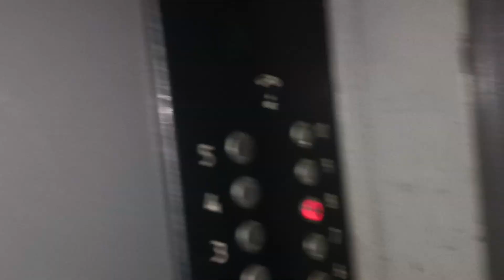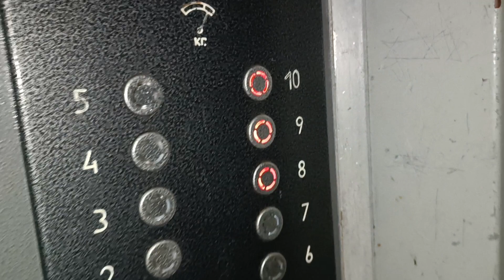(Переснято). Лифт МЛЗ 1997 г.в, г.п. 400кг. V = 0,71м.с по адресу: г. Гродно, Проспект Клецкова, 35.